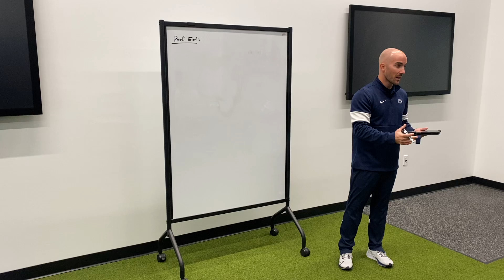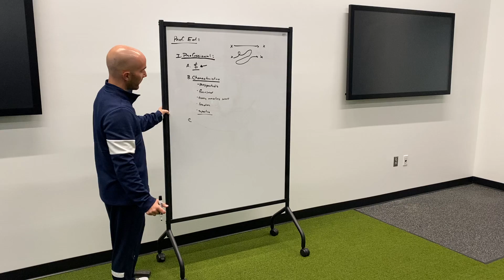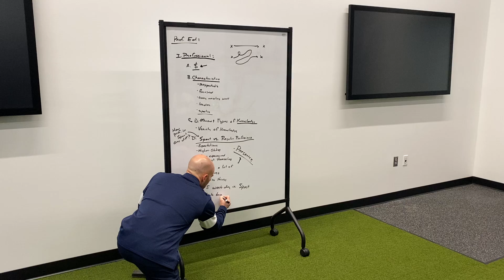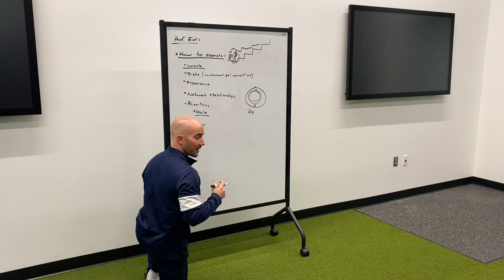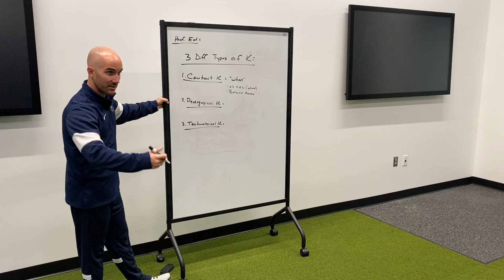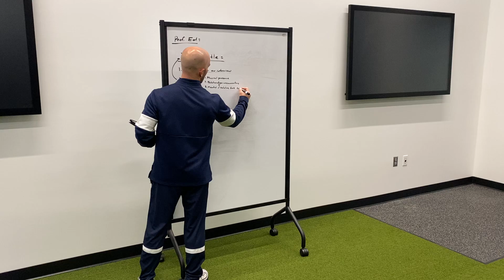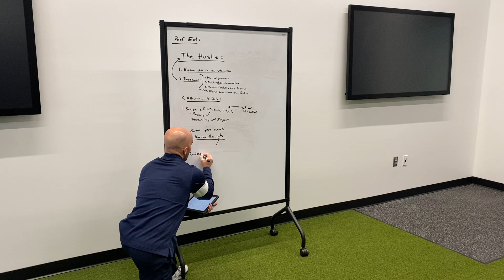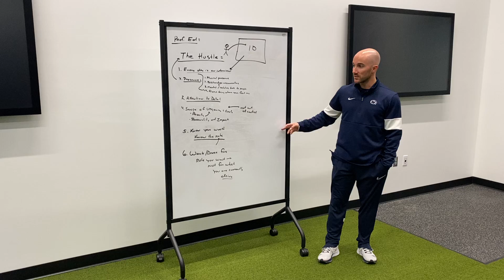FA21 Performance Staff Education - The Profession